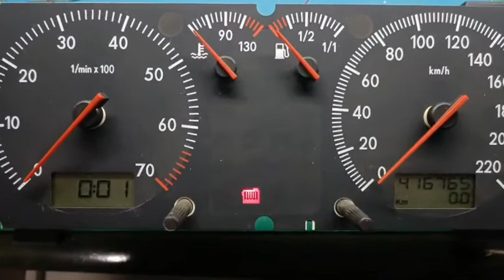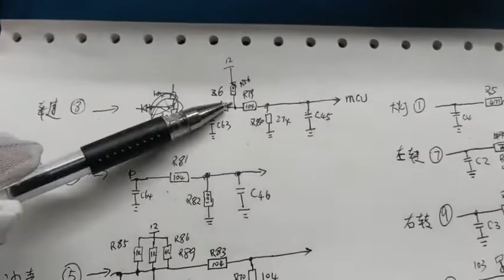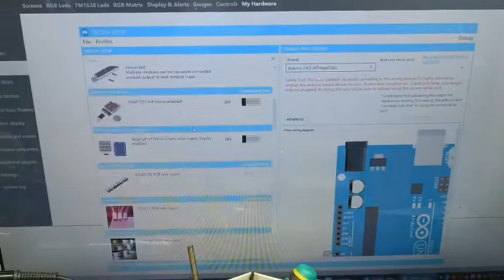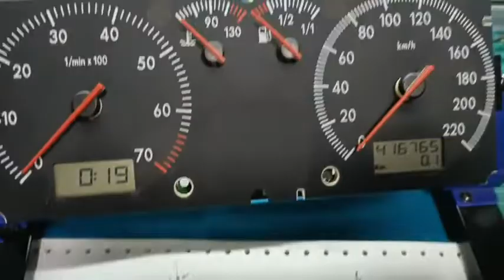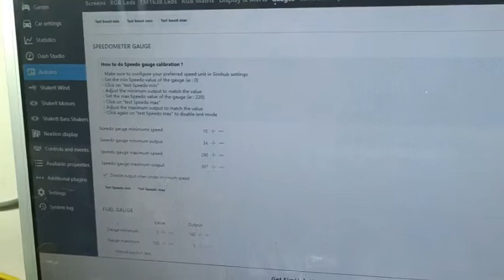How to connect an old VW gauge to the game via SimHub (1)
Software: SimHub
Hardware:Arduino Uno
Gauge: VW(old about 2007)